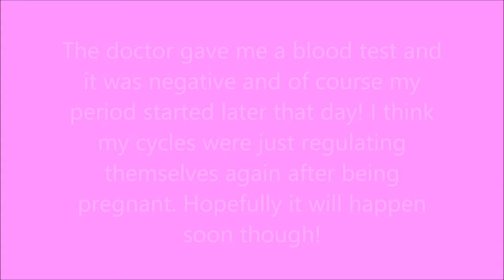FOUND VIDEO! Our first TTC cycle after miscarriage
Love you all! leave us a video suggestion in the comments or just say hi! Remember to add a little love into your life!